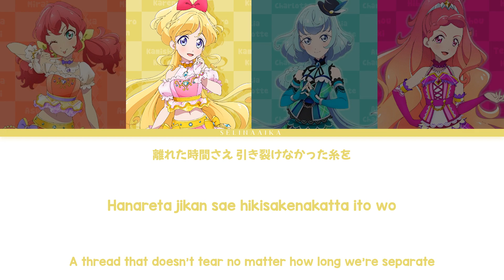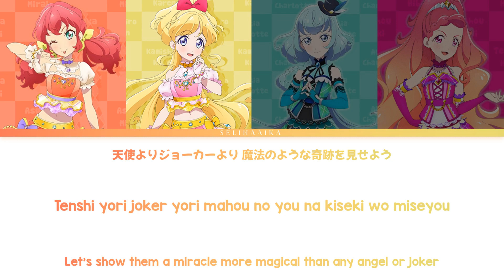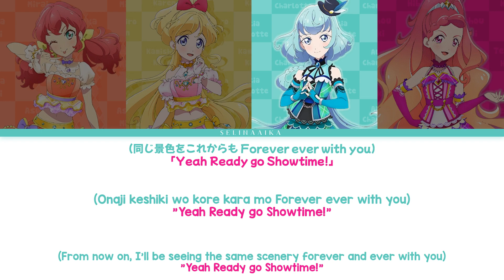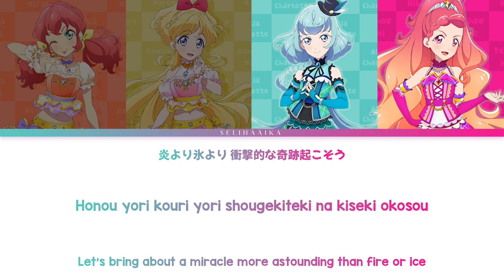Brightest | Karen, Mirai, Alicia, Hibiki | Aikatsu Friends Full Lyrics ROM/KAN/ENG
Brightest アイカツフレンズ aikatsu series アイカツ シリーズ 10th anniversary album vol 03 mellow tears rhythm full color coded lyrics romaji kanji eng sub

↬ Singer(s): Love Me Tear & I Believe
     ↬ Kamishiro Karen / 神城カレン (CV: Tadokoro Azusa / 田所あずさ )
     ↬ Asuka Mirai / 明日香ミライ (CV: Ōhashi Ayaka / 大橋 彩香 )
     ↬ Alicia Charlotte / アリシア・シャーロット (CV: Ōnishi Saori / 大西沙織 )
     ↬ Tenshō Hibiki / 天翔ひびき (CV: Hikasa Yōko / 日笠陽子 )

↬Renders are from: Aikatsu Friends! Wiki